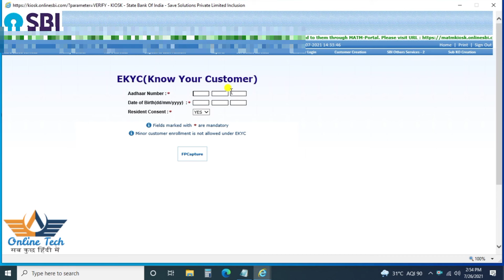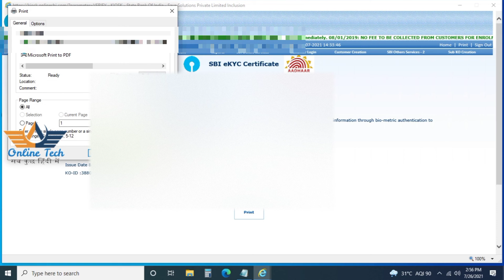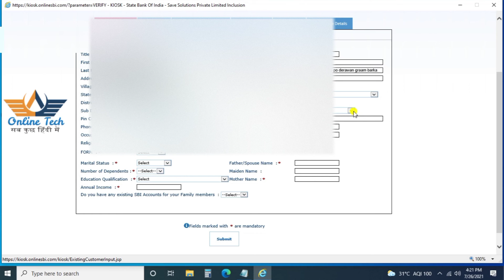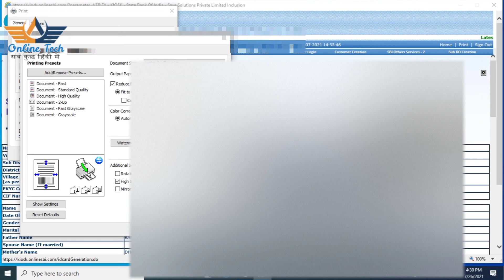SBI CSP account opening new update || SBI CSP account opening pre-service fail ||online tech 101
Namaskar friends

Is video mein SBI CSP mein account opening ke bare mein bataya gaya hai

Video future:-
1) SBI CSP account opening
2) SBI CSP latest account opening